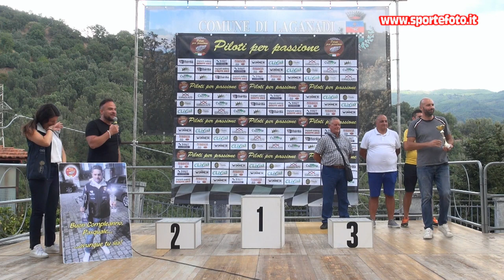Francesco Crucitti - 2` Coppa Calanna - Laganadi (RC) 21-08-22